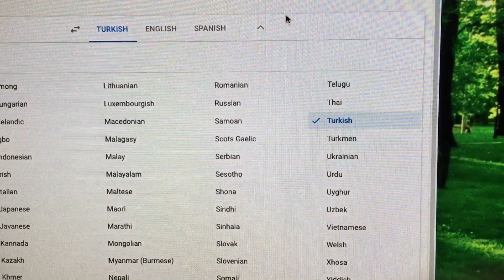How I Speak In Many Languages 6